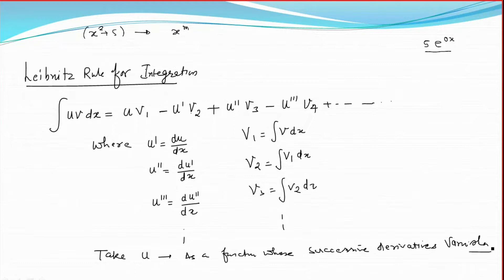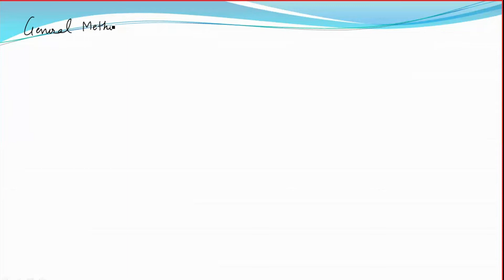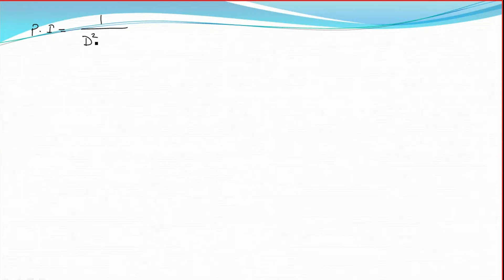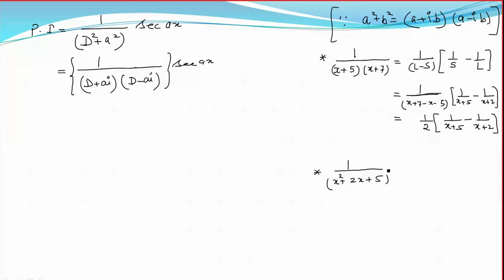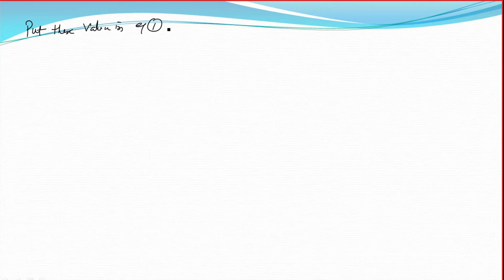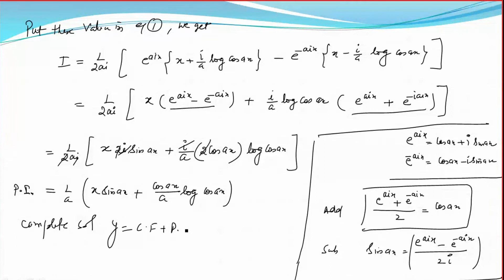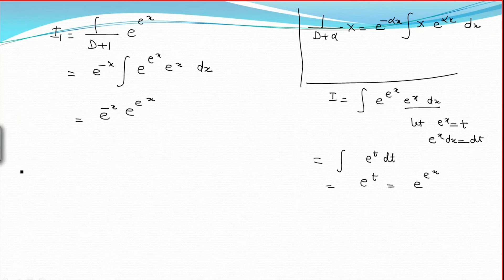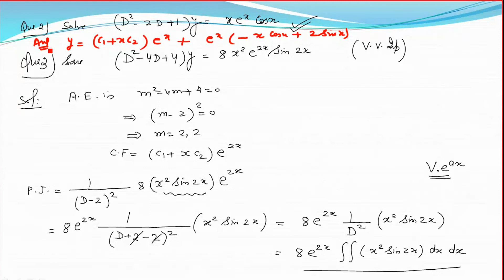P.I. by General Method and its Problems | AKTU Maths II BAS-203 Unit-1, Lecture-7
This is the 7th lecture of Math-II(BAS-203)(AKTU). In this lecture we will learn about
Linear differential equation of nth order with constant coefficients.
It's solution and rules of P.I.(Particular Integrals)
 by General Method.

Everyone can contact with me by telegram with my channel name.